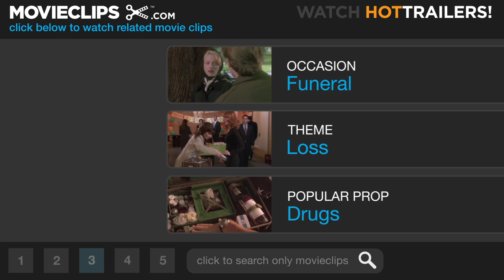The Pallbearer (2/10) Movie CLIP - Who Is Bill Abernathy? (1996) HD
CLIP DESCRIPTION:
Tom (David Schwimmer) struggles through a vague eulogy about Bill Abernathy, who he does not remember.

FILM DESCRIPTION:
This dark comedy is a clever homage to classic generation gap comedies such as The Graduate (1967), The Last Picture Show (1971) and The Big Chill (1983), filtered through an ironic Generation X lens. Tom Thompson (David Schwimmer) is unemployed and aimless, hovering between childhood and adult responsibilities. A year out of college, Tom can't land a decent job -- he still lives with his mother in Brooklyn. He receives a call from Ruth Abernathy (Barbara Hershey), who informs Tom that her son Bill, Tom's best friend in high school, has killed himself. She wants Tom to deliver the eulogy and serve as a pallbearer, and flustered, Tom agrees, though he has no recollection of Bill. After delivering a lackluster eulogy, Tom meets the grieving Ruth and begins an impulsive affair with her. He also encounters Julie DeMarco (Gwyneth Paltrow), a beautiful classmate for whom he's long carried a torch. Although Julie at first mistakes Tom for someone else, they begin dating, while he keeps his relationship with Ruth a secret. First-time writer-director Matt Reeves work-shopped the script for The Pallbearer with writing partner Jason Katims at the Sundance Institute. Reeves went on to create the TV series Felicity.

CREDITS:
Cast: David Schwimmer, Gwyneth Paltrow, Michael Rapaport, Toni Collette, Bitty Schram, Barbara Hershey
Producers: J.J. Abrams, Jason Katims, Nellie Nugiel, Meryl Poster, Paul Webster, Bob Weinstein, Harvey Weinstein
Screenwriters: Jason Katims, Matt Reeves